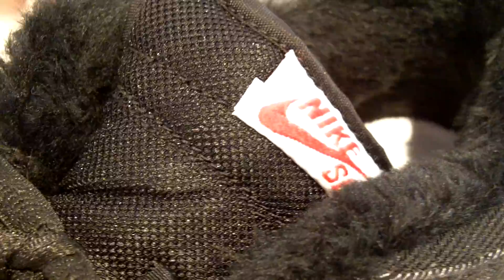NIKE SB DUNK LOW LARRY PERKINS QS HOTROD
RELEASE ON MARCH 20TH 2010 AT HOTROD IN LOS ANGELES. ONLY A FEW PAIRS SO GET HERE EARLY!